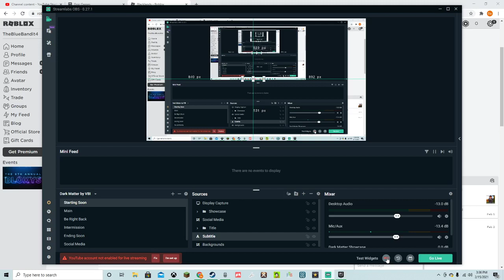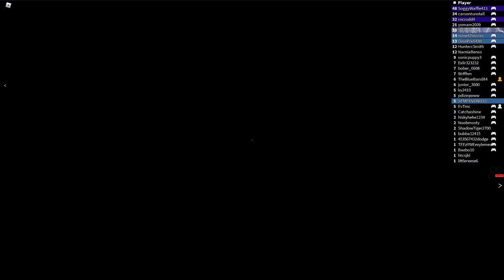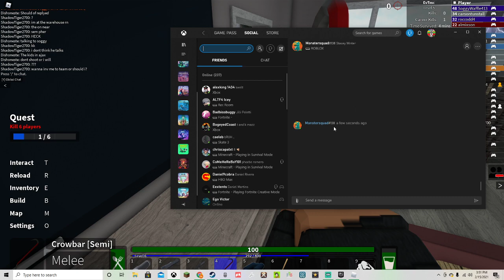Making discoveries about the human race in Blacklands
Today, both the dough boys set out on an epic conquest to get the legendary uzi and kill all then we discover the human race is not what we think it is.

a

monster...